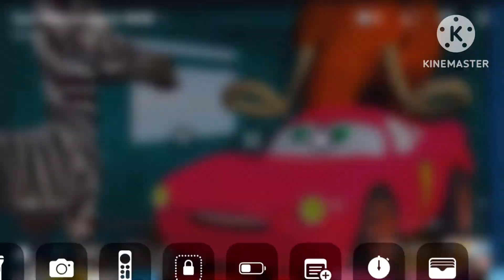Should Lightning McQueen Be Here?